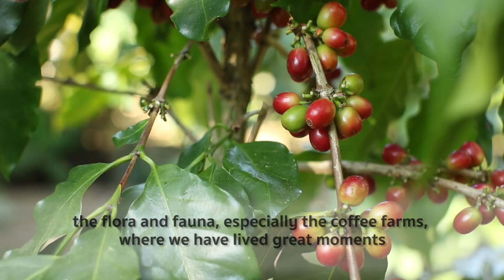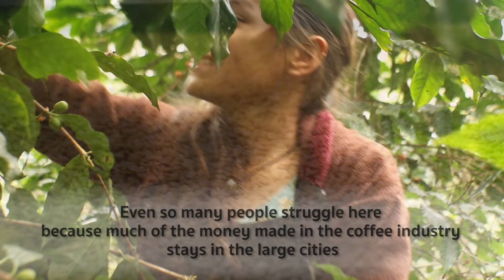Amor Catracho Coffee, San Jose, La Paz, Honduras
Amor Catracho es una pequeña granja de café orgánico en las hermosas montañas altas de San José, La Paz, Honduras. ¡Aprenda cómo el café afecta a la comunidad y cómo puede visitar Amor Catracho y aprender más!

Amor Catracho is a small organic coffee farm in the beautiful high mountains of San Jose, LaPaz, Honduras.   Learn about how coffee effects the community, and how you can visit Amor Catracho and learn more!